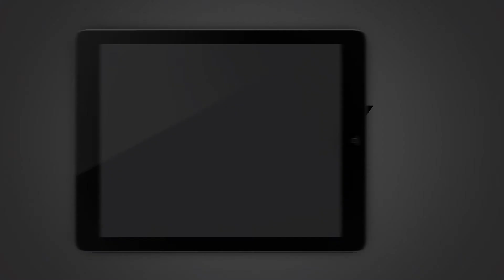Introducing Creamy Stick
Toly are a world leading supplier of packaging solutions for the Beauty Industry and other selected market niches. The Group has its own manufacturing plants in Malta, China and South Korea, as well as a number of exciting trading relationships. Toly pride themselves upon their high quality, technical excellence, strong focus upon innovation and international commercial structure.